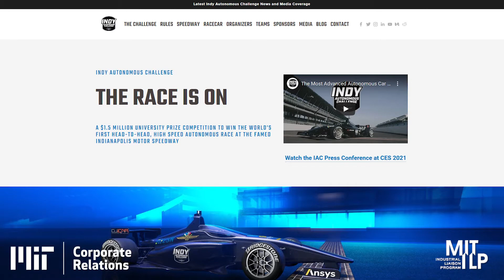2 - MIT DriverLess - Learning from Tackling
MIT DriverLess